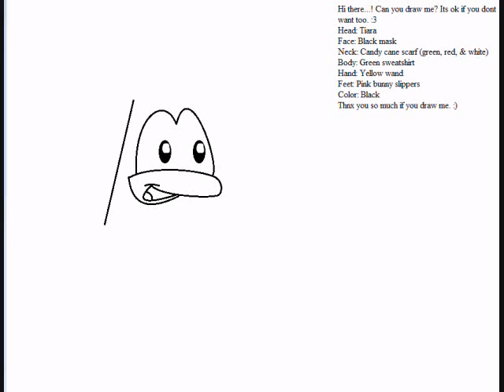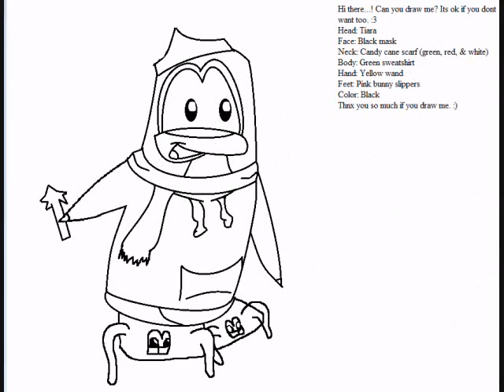Drawing Blueorca100 x3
i own nuffin :3